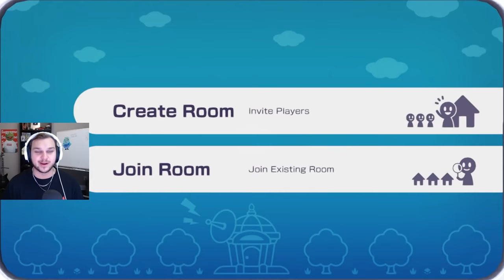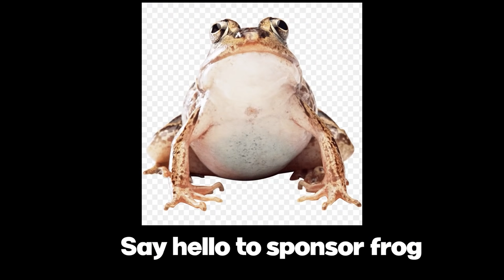PISSING OFF GRIZZY FOR 50 MINUTES - Mario Party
🤖 Install Mech Arena for FREE here ✅ and get a special starter pack to help kickstart your game!

Blarg, Smii7y, and Puffer piss off Grizzy in Mario Party